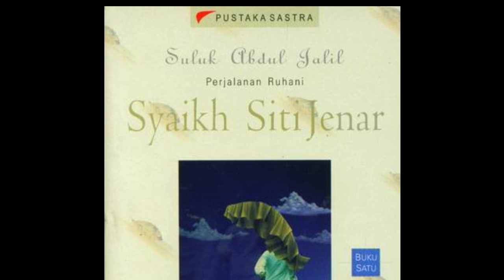Suluk Abdul Jalil Perjalanan Ruhani Syaikh Siti Jenar By Agus Sunyoto, Bagian 3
Orang yang clengan cerclas membaca sejarah
kehiclupan manusia-termasuk clan khususnya yang
berkaitan clengan keimanan-akan menjumpai
banyak kekacauan bahkan tragedi ketika nafsu clan
urusan kekuasaan (kekuasaan apa saja) memimpin
pihak-pihak berkepentingan.
Kekacauan itu ticlak hanya pacla kehiclupan lahir,
tapi juga pacla kehiclupan pikir clan penalaran. Dalam
sejarah umat Islam sendiri, kita clapat melihat banyak
perilaku tak Islam pacla orang-orang Islam. Perilaku
ini akibat kekacauan berpikir tercampur clengan
semangat keberagaman yang ticlak ditunjang oleh
pendalaman pemahaman, plus keboclohan menyadari
garis batas yang memang tipis antara ghirah (semangat) keagamaan clan nafsu yang tersembunyi.
Tengoklah kekacauan yang terjadi sejak zaman sahabat
Utsman bin Affan hingga sekarang, baik yang jelas
asal usul persoalannya hingga yang samar.